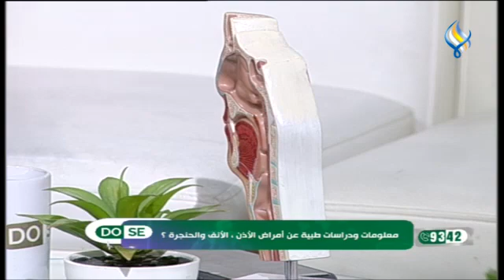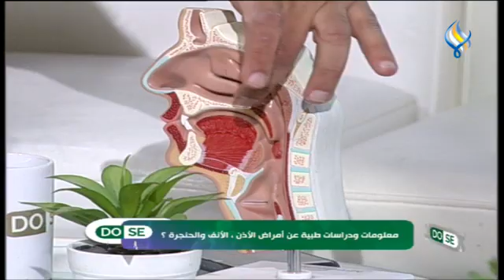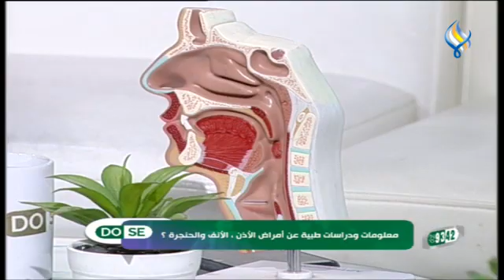معلومات ودراسات طــبية عن أمـ.ـراض الأذن الأنف والحنجرة ؟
د. عبدو عيروط